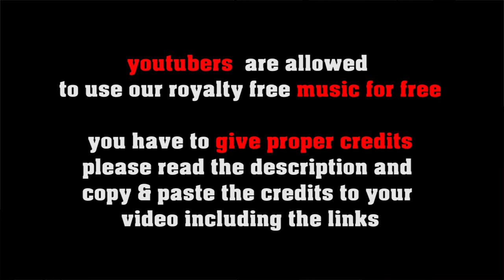I Remember Astor Piazolla - Tango Argentino by feesoundmusic.eu = royalty free music 4 creators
FREE LICENSE (only for youtubers):
BUT you have to give credits in the video description as follows:

copy & paste
I REMEMBER ASTOR PIAZOLLA

5 easy steps how to put our 100% royalty free music in your video clips:
1. Choose the music you like best for your clip
2. convert the video to mp3
3. sync the mp3 to your clip
4. upload your video to your channel
5. add song title and the link to the music clip on our Freesoundmusic channel in your description.